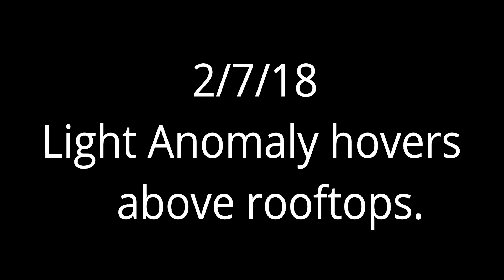UFO/Light anomaly hovers above the rooftops,2/7/18 London.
I watched the object a few minutes before but had no camera and thought i'd missed my chance.When i returned with camera in hand the object reappeared halfway through filming.